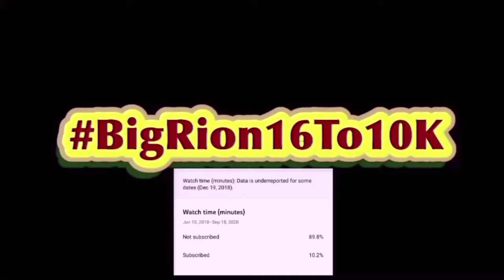Among Us Logic: The King Imposter | Cartoon Animation Reaction!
Among Us Logic: The King Imposter | Cartoon Animation | BigRion16
In this video I react to Among Us Logic: The King Imposter | Cartoon Animation. Am so sorry for player. He was so close to grabbing his first dub and then he messed up